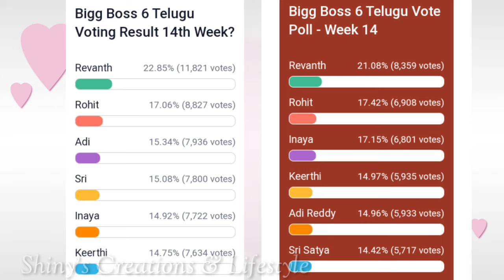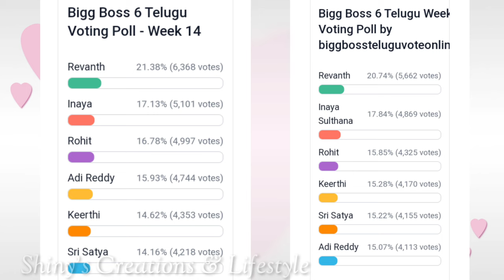ఇక టాప్ 5 ఫిక్స్... పక్కా